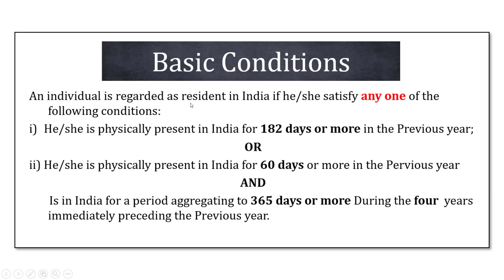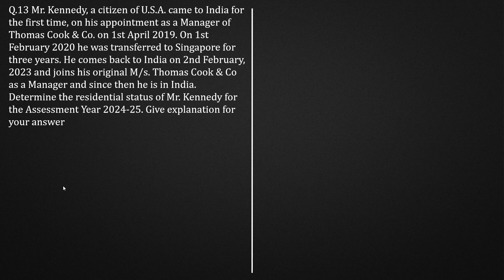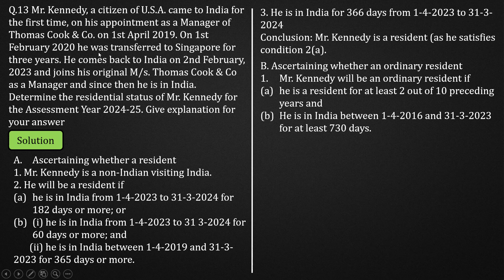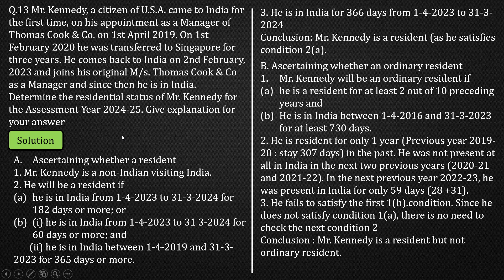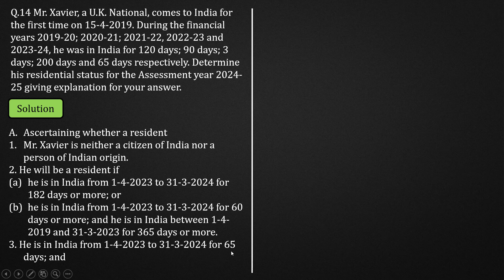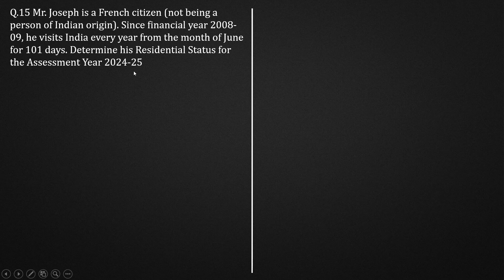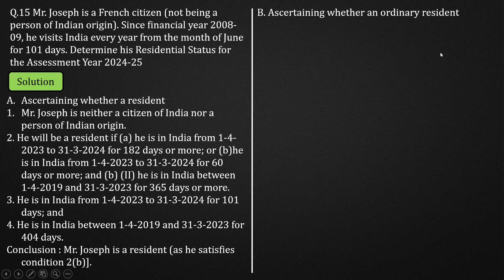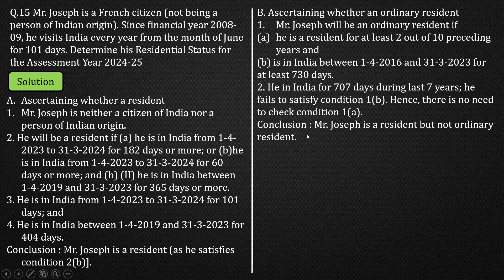Residence & Scope of Total Income| Sums on Resident & NOR | Direct Tax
Video Includes  Explaination of Sums on Resident But Ordinary Resident of Chapter Residence & Scope of Total Income from Direct Tax  Subject by Prof. Nainesh Patel.
📢 Join Our Free Whatsaap Broadcast list for latest updates and Notes
Example 👉🏻 Nainesh TY Dadar
                       Priya SY Thane